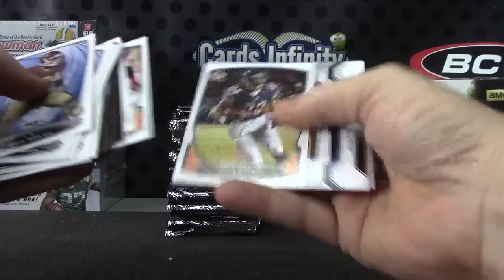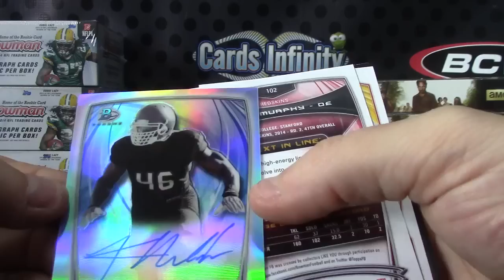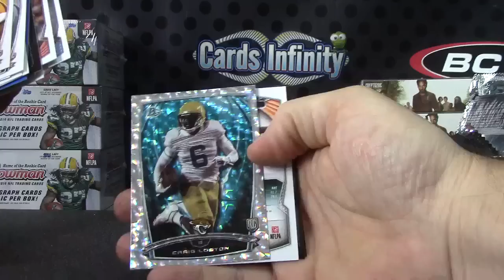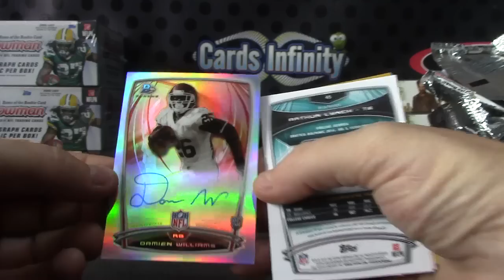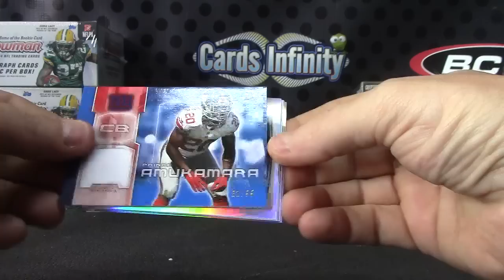Paul's 2014 Bowman Football Box Break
Thanks a lot Paul, Chris J.